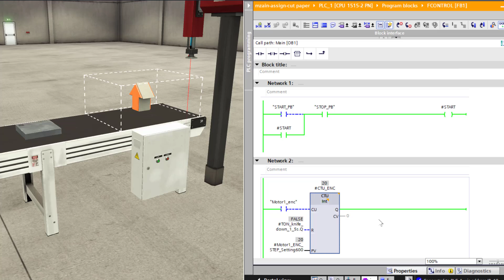TIA Portal lesson Google minimum cut paper system only 6 network within 1 minute